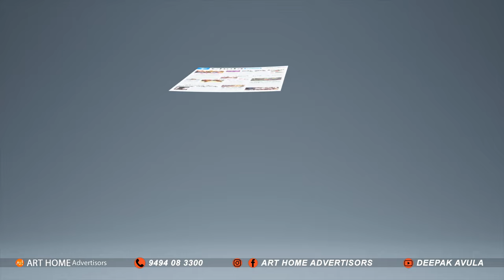Chota News App || Robbery Concept || Ali Garu || Nagineedu garu || Deepak Avula